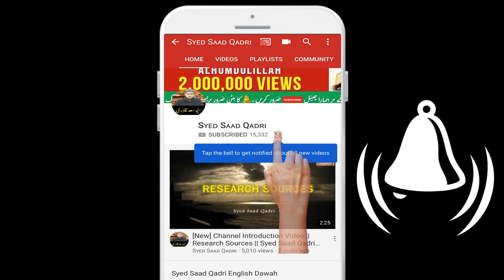Hazrat Umar ke Shahadat | Ameer ul Momineen Umar Bin Khattab Shahadat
0:00 Channel Intro